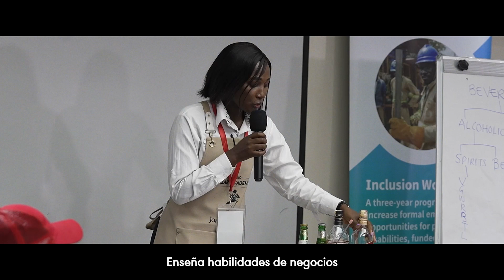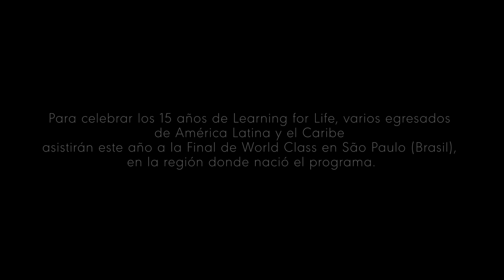Celebremos 15 años de Learning for Life | Diageo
Nuestro programa Learning for Life brinda oportunidades a estudiantes de todos los ámbitos de la vida, con nuestro objetivo de llegar a 200,000 personas para 2030.

Learning for Life comenzó en América Latina en 2008 y hoy ha crecido para ayudar a estudiantes de todo el mundo. El programa habla del corazón de Diageo, no solo en nuestro compromiso con la hospitalidad sino también en nuestro compromiso con las comunidades donde vivimos, trabajamos, obtenemos materias primas y vendemos nuestros productos. El programa ha tenido un gran éxito en aumentar el conocimiento, las habilidades y la comprensión sobre el sector de la hospitalidad, así como en aumentar la confianza de los estudiantes a la hora de solicitar y conseguir puestos de trabajo.

About Diageo:
With over 200 brands sold in more than 180 countries, our portfolio offers something for every taste and celebration. We are a global leader in beverage alcohol with an outstanding collection of brands across spirits and beer; including Guinness, Johnnie Walker and Baileys. We aim for the highest standards in all that we do, mixing responsibility and reliability with incredible flair. Celebrating life, every day, everywhere.

Diageo – Celebrating Life, Every Day, Everywhere.